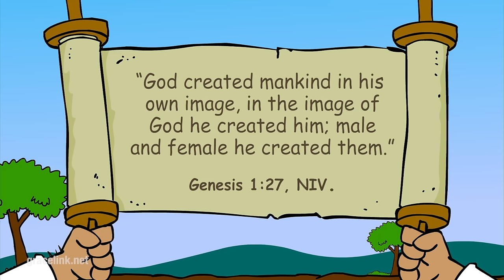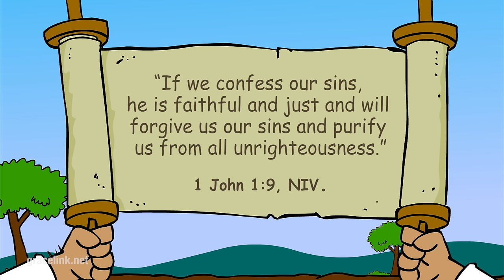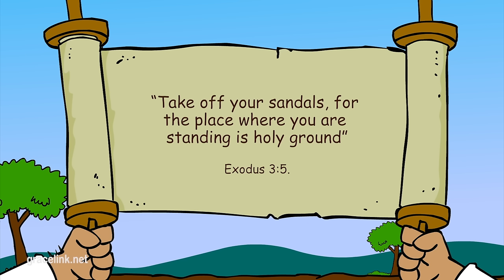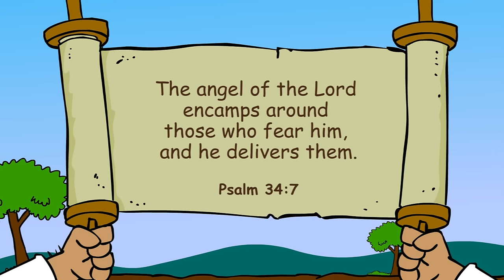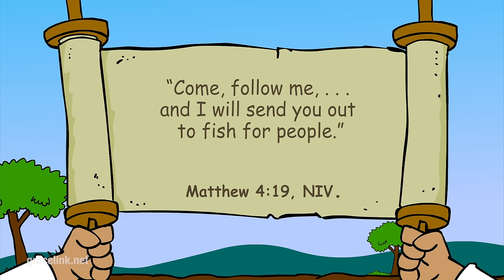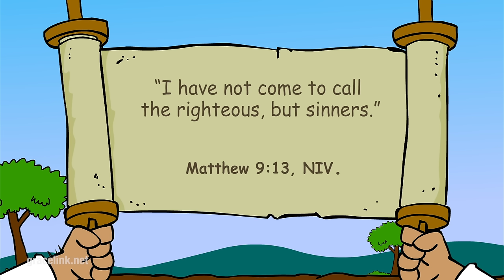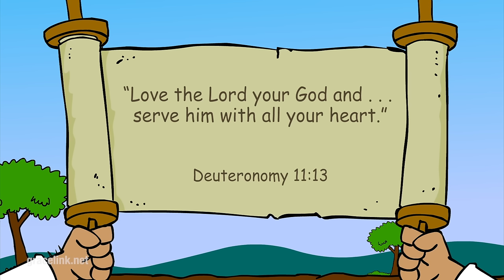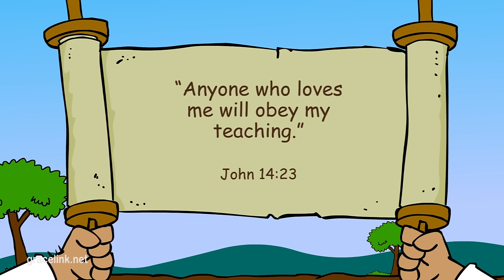Story about Adam and Eve + 15 More Bible Stories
❤️ More Gracelink Bible Stories here 👉
All Bible stories about Solomon -  70 minutes/ 15 stories!

00:00 Bible story 👉 A New World (1)
04:43 Bible story 👉 In the Image of God (2)
08:05 Bible story 👉 The Best Day (3)
12:16 Bible story 👉 Hiding From God (4)
16:36 Bible story 👉 When the Crocodiles Missed Dinner (5)
21:16 Bible story 👉 The Fire That Didn't Go Out (6)
25:49 Bible story 👉 Nine Times No (7)
32:10 Bible story 👉 Death Sentence (8)
37:11 Bible story 👉 Streams of Blessings (9)
41:35 Bible story 👉 Gone Fishing (10)
45:51 Bible story 👉 Jesus Makes New Friends (11)
50:07 Bible story 👉 Let the Children Come (12)
54:32 Bible story 👉 A Little Man With a Big Heart (13)
59:24 Bible story 👉 Words to Remember (14)
01:04:38 Bible story 👉 Balaam and the Talking Donkey (15)